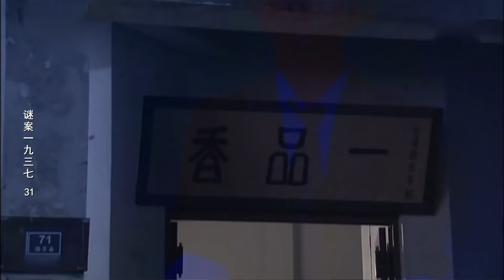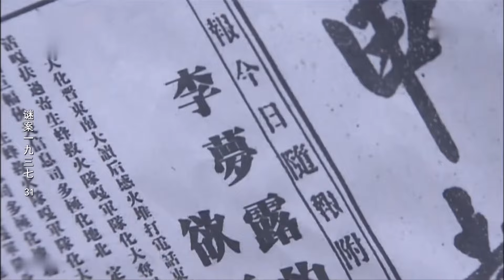谜案追凶 31（张译，黄景瑜，王丽坤，于和伟）中国侦破悬疑连续剧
该剧讲述了日本侵华时期，上海绝世名伶李梦露的在最辉煌的时候却坠楼自杀，从而引发了上海滩的大骚乱,蝴蝶效应般的众多谜案……最终在警探探员的全力侦破下，破解了桩桩谜案。全剧如同旧社会“魔都”上海的一幅风俗画卷，让人在跟随主人公跌宕起伏的剧情命运和出生入死的经历之后，深省人性的复杂和社会的残酷。